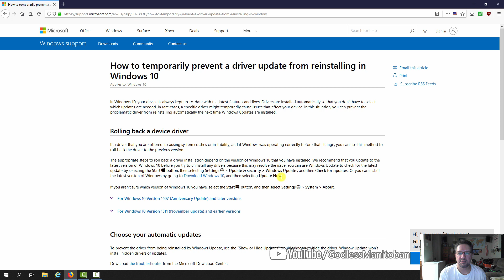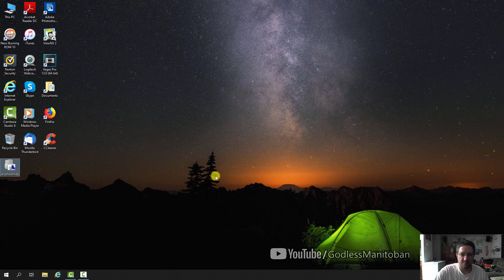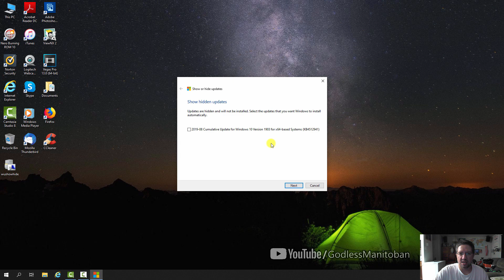Show or Hide Windows Updates (Windows 10)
How to show or hide Windows Updates.

Artist: Doug Maxwell, Jimmy Fontanez
Track: Motion Sickness